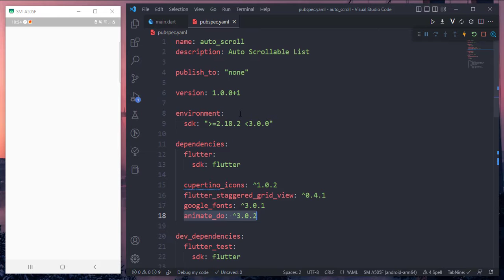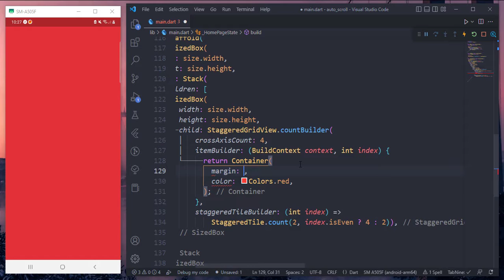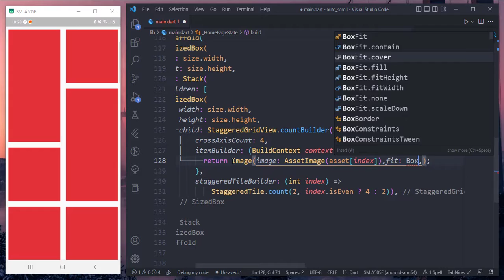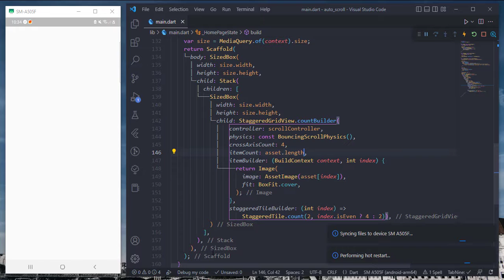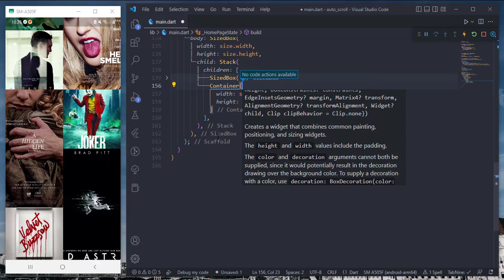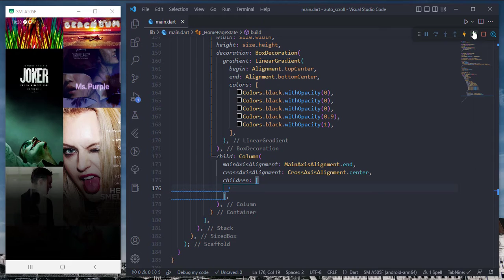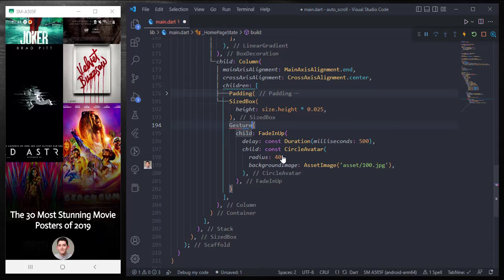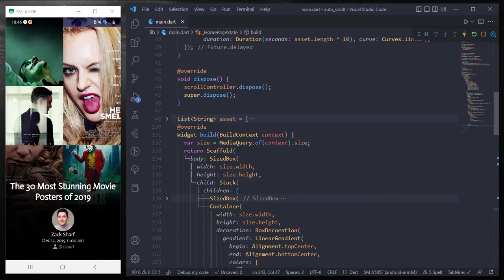Flutter Tutorial | Flutter Auto Scrollable List, Auto Scroll Listview, Scroll Listview automatically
Flutter Tutorial | Auto Scrollable List, Auto Scroll Listview, Scroll Listview automatically, Flutter Auto-Scroll